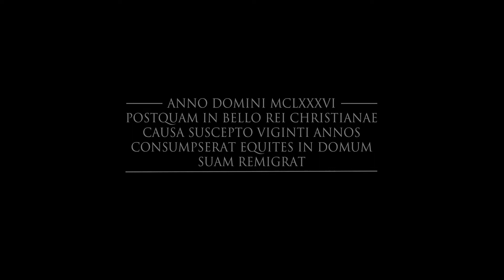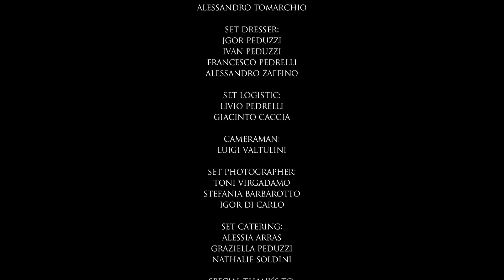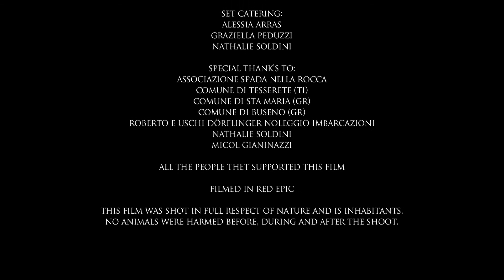"SINE IMPERIO" | Complete Movie [2012] | Goodfellas Motion Pictures ©